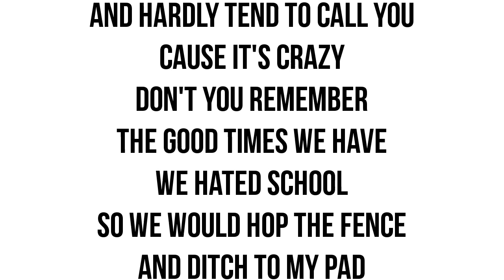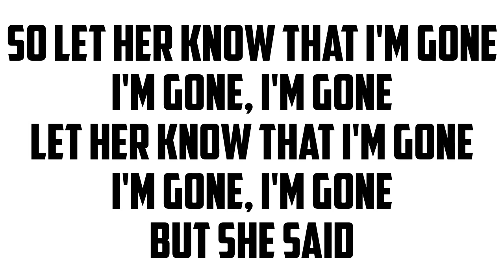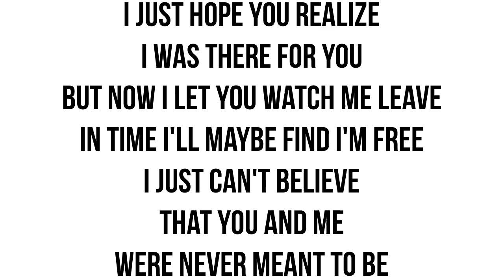EMC Senatra - Cruel Intentions (With Lyrics On Screen)-2016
EMC Senatra's "Cruel Intentions" with lyrics on screen. From his new mixtape "LongLiveJrox". Check It Out!

[Verse 1]
Look its hard to accept the fact
That I've done you wrong
But I just wanna talk to you
Baby girl just remain calm
Cause every time I see you
Man we always seem to argue
That's why I never come over now
And hardly tend to call you
Cause it's crazy
Don't you remember the good times we have
We hated school so we would hop the fence
And ditch to my pad
Girl it was great but not no more
I'm in the spot where I don't know
Do I really wanna be with you?
Or wanna let you go?
All your friends tell you I'm cheating
But what point are they proving?
You just believe their assumptions
Then jump up into conclusions
I only fucked up one time
Now you never could trust me
Why the fuck you with me then?
I don't believe that you love me
I think it's just a phase
It's all a game
You know this shit is all the same
We grow apart and people change
and me and you just out of range
I'm going through some shit
I thought I'd let you know
That it's better for my health
For me to just to let you go

[Bridge]
And I don't think
We good for this
And I know you know
That it drove you sick
So let her know that I'm gone
I'm gone, I'm gone
Let her know that I'm gone
But she said

[Verse 2]
How the fuck you gonna tell me
That I didn't love you?
How the fuck you do this shit
And expect me to trust you
I guess my mom was right
A perfect couple is all a dream
But what the fuck Frank
It was only suppose to be you and me
But you gon' care when I ain't there
But know you'll still be in my prayers
Wipe them tears
You know you don't care
Cause if you did
then you'd be right here
Saying shit that you should do
to fix it but you don't
I only want the truth from you
Why can't you admit you was wrong
You knew I was a virgin
When you fucked me too
So fuck you too
My feelings for you are so strong
That I think that I'm stuck with you
It hurts because my mom and family
Ask for you like every day
And I cry every time I tell em
Me and you went different ways
But hey I guess I learned my lesson
All that shit you put me through
Just made me stronger
I just hope you realize
I was there for you
But now I let you watch me leave
In time I'll maybe find I'm free
I just can't believe
That you and me
Were never meant to be